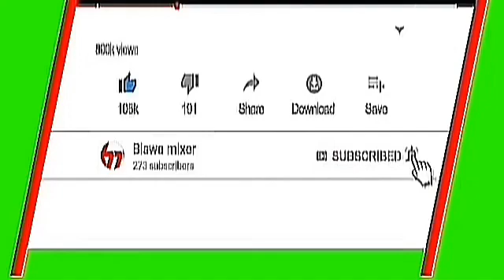Makeup Or Jorote// Assamese New Funny Video Song//